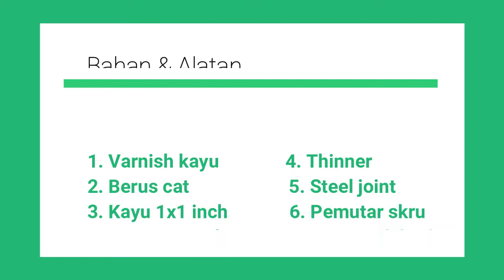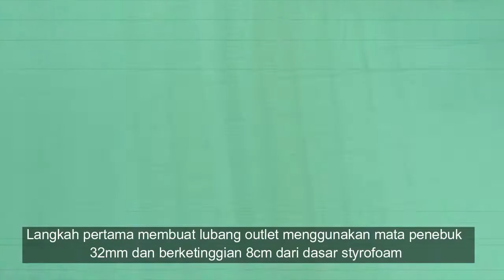Cara Membuat Sistem Hidroponik Dutch Bucket | HydroBestie | Chapter 1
Terdapat pelbagai sistem yg digunakan dalam tanaman hidroponik antaranya adalah sistem Dutch Bucket yang sesuai digunakan utk tanaman yg memerlukan nutrien yg banyak seperti pokok cili, sayur buah dan pelbagai jenis melon.

Semoga perkongsian video ini dapat memberi idea untuk anda memulakan sistem hidroponik anda sendiri untuk tanaman yg di inginkan. Bagi anda yang minat bercucuk tanam tapi kurang tanah atau tiada tempat yang sesuai untuk bercucuk tanam bolehlah menggunakan teknik ini.